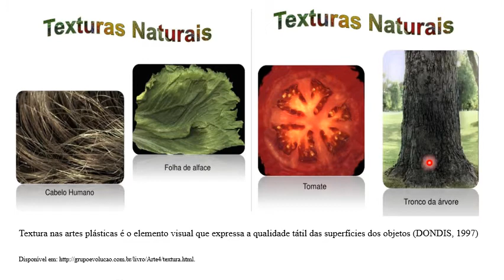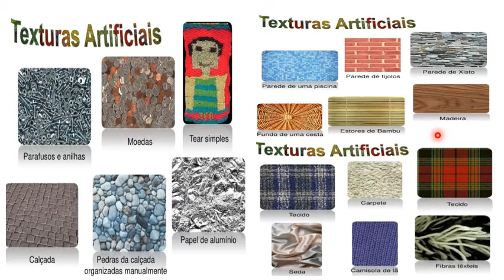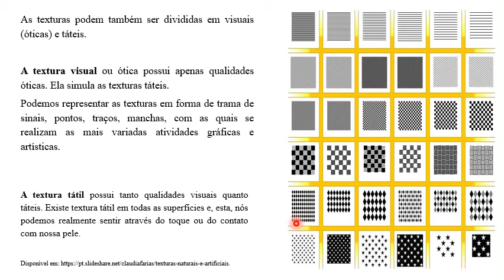26 de Abril 3° Ano Prof Vânia